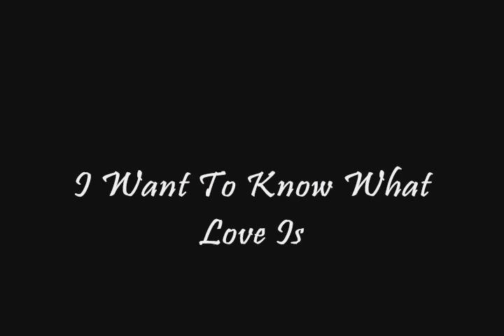Laura & Edgar - I Want To Know What Love Is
Mais um clipe de Laura (Marjorie Estiano) e Edgar (Thiago Fragoso), um dos casais mais fofos da teledramaturgia brasileira. Parabéns aos atores pelo magnífico trabalho!   :-)

Novela: Lado a Lado

Mais videos:
Laura e Edgar - Total Eclipse Of The Heart

One more video of Laura (Marjorie Estiano) and Edgar (Thiago Fragoso), one of the cutest couples on Brazilian TV. My hats off to the magnificent actors!  :-)